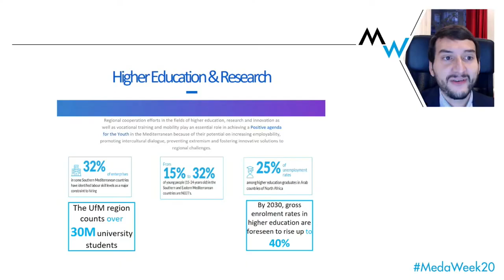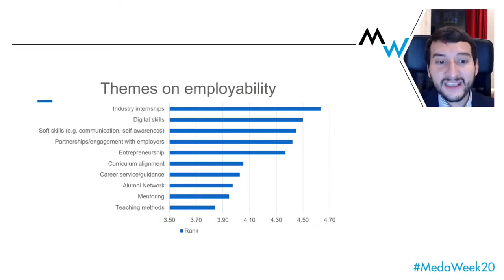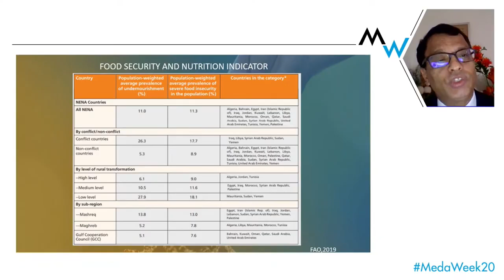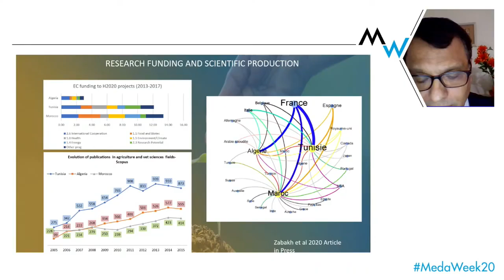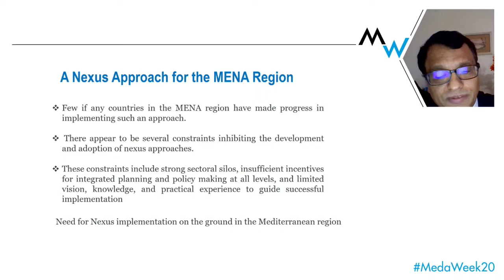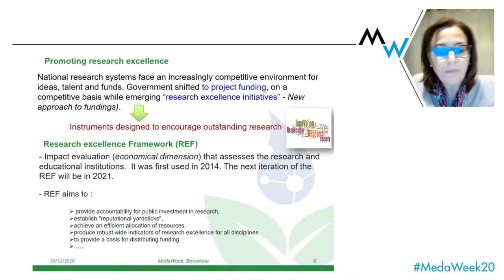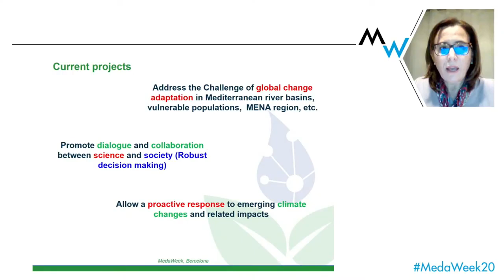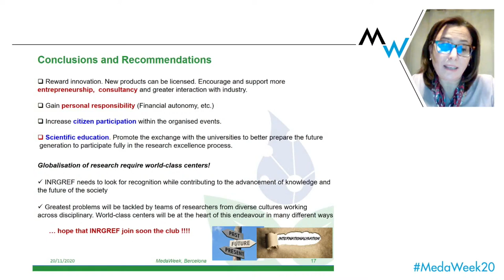[EN] FASTER's 1st Brokerage Event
FASTER presented its first brokerage event titled “Rural Development Boost Through Transfer Of Research Excellence" during the 14th Edition of MedaWeek Barcelona.  The event included a roundtable composed by high-level speakers Giuseppe Provenzano, Research and Innovation Division at Union for the Mediterranean, Ali Rhouma, Senior Project Officer at PRIMA Foundation and Sihem Jebari FASTER H2020 Project coordinator and researcher at Institut National de Recherches en Génie Rural, Eaux et Forêts (INRGREF).

Official Hashtag